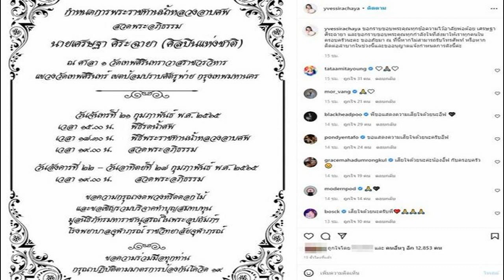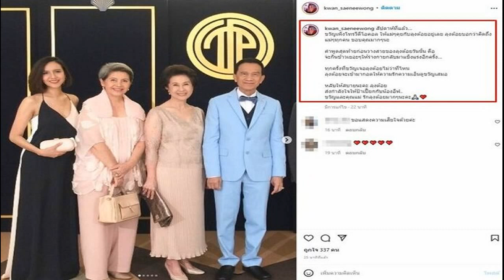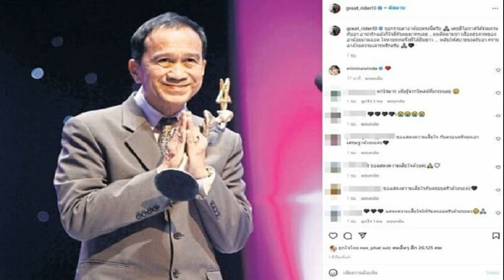โทรลาสุดท้าย อี๊ฟ พาพ่อหาหมอตามนัด พาแม่ไปเสม็ด ไม่คิดอาต้อยจากไป จะดูแลแม่อย่างดี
โทรลาสุดท้าย อี๊ฟ พาพ่อหาหมอตามนัด พาแม่ไปเสม็ด ไม่คิดอาต้อยจากไป จะดูแลแม่อย่างดี รู้นะว่าหนูรักพ่อมาก อี๊ฟ พาพ่อไปรพ.ตามหมอนัด พาแม่ไปทำงานเสม็ด ไม่คิด อาต้อย จากไป โทรลาครั้งสุดท้าย
จากกรณีการเสียชีวิตของ อาต้อย เศรษฐา ศิระฉายา หลังต่อสู้มะเร็งปอด แต่ครั้งล่าสุดเข้าโรงพยาบาลตามที่คุณหมอนัด ครอบครัวไม่คาดคิดว่าครั้งนี้จะเป็นการจากลากันครั้งสุดท้าย
โดยครอบครัวเผยว่า อาต้อย กลับมารักษาตัวที่บ้าน 2 สัปดาห์ วันที่อาต้อยจากไปเป็นวันที่คุณหมอนัดไปตรวจดูสภาพร่างกายเป็นการนัดปกติ วันที่ไปหาหมอ อาต้อย ร่างกายค่อนข้างอ่อนแรง คุณหมอแนะนำให้อาต้อยแอดมิตเพื่อให้น้ำเกลือ ก่อนอาต้อยจากไป เวลา 04.41 น. เช้าวันที่ 20 ก.พ.65
อี๊ฟ พุทธธิดา ลูกสาว บอกว่า ที่ผ่านมาพ่อต่อสู้กับโรคมะเร็งปอดมาอย่างเข้มแข็งในช่วง 2-3 ปีมานี้ ช่วงหลังอาการแย่ลง หลักๆคือทานอาหารไม่ได้ ก็พูดกับพ่อว่าสู้ไปด้วยนะ พ่อก็บอกว่าจะสู้ พ่อก็สู้จริงๆ พวกเราเป็นกำลังใจ

แม่เอง (อาเปี๊ยก อรัญญา) ก็เฝ้าอยู่ข้างเตียง ดูแลพ่vอย่างใกล้ชิดมากๆ จนเมื่อ 2 วันก่อน พ่อมีนัดคุณหมอจองเตียงไว้ให้ คุณพ่อจะได้ไปรับสารอาหาร ร่างกายจะได้แข็งแรงขึ้น เลยบอกพ่อว่าอี๊ฟจะไปคุยงานที่เกาะเสม็ด พ่อโอเคนะ
ปกติแม่จะอยู่ดูแลพ่อตลอด อี๊ฟขอเอาแม่ไปด้วย เพราะที่ผ่านมาแม่เหนื่อยมามากอยากให้ได้พักผ่อนบ้าง การไปครั้งนี้ไม่คิดว่าจะเกิดเหตุขึ้น จนช่วงเย็นได้รับแจ้งว่าคุณพ่อความดันตก เริ่มตกตั้งแต่ตอนบ่าย คอยติดต่อเช็กอาการตลอด จะกลับก็กลับไม่ได้ เพราะอยู่เกาะเสม็ดต้องรอเรือ